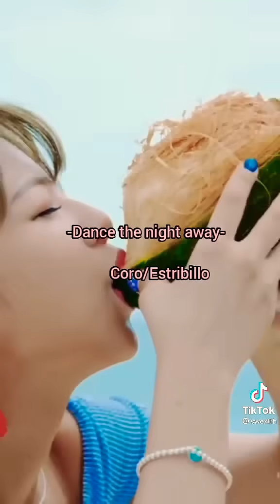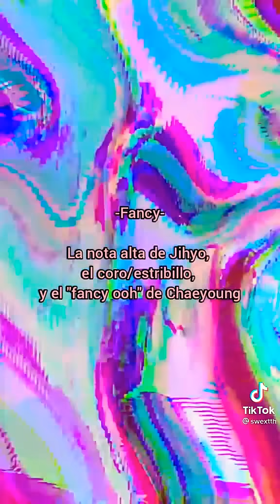Las partes más icónicas de los MVs de Twice pt.2